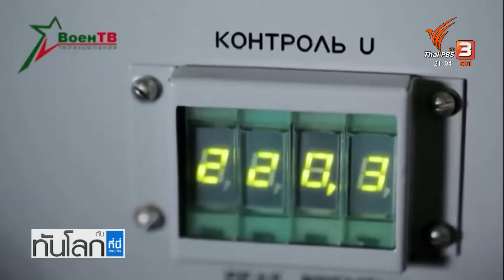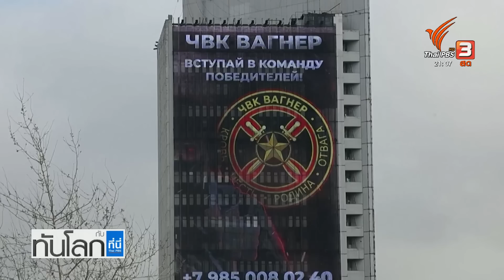รัสเซียยิงขีปนาวุธซูเปอร์โซนิกในทะเลญี่ปุ่น | ทันโลก กับ ที่นี่ ThaiPBS | 28 มี.ค. 66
สงครามรัสเซีย-ยูเครนในวันที่ 398 มีความเคลื่อนไหวจากประธานาธิบดีโวโลดิมีร์ เซเลนสกี หลังจากผู้นำยูเครนเดินทางลงพื้นที่แนวหน้าการสู้รบเป็นครั้งที่ 3 ในเวลาไม่ถึง 1 สัปดาห์ ขณะที่รัสเซียแสดงแสนยานุภาพทางการทหารเหนือน่านน้ำในดินแดนตะวันออกไกล
ติดตามชมรายการทันโลก กับ ที่นี่ Thai PBS เวลา 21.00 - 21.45 น. ทางไทยพีบีเอส หรือรับชมย้อนหลังได้ทาง